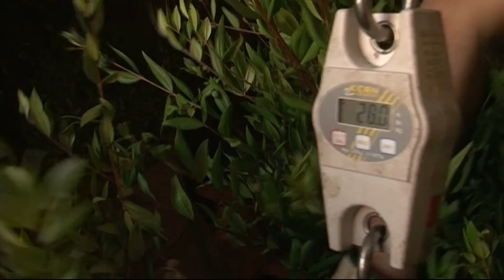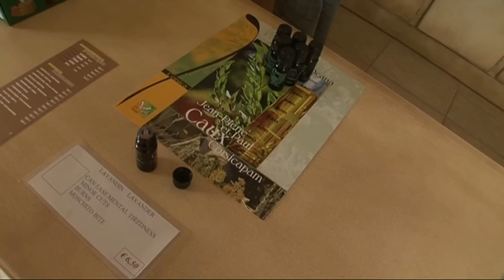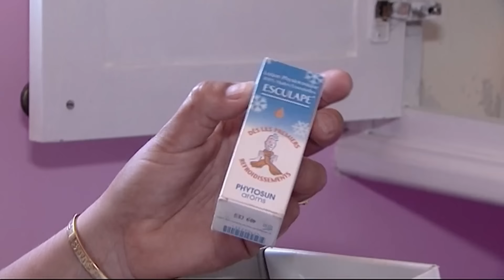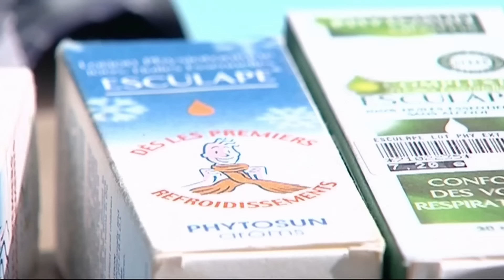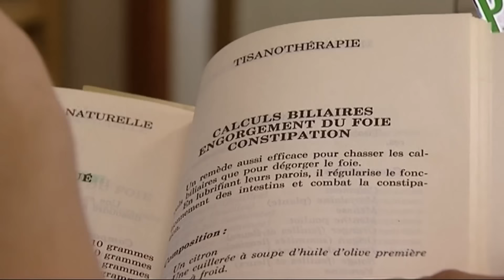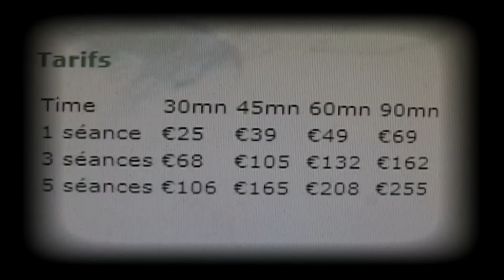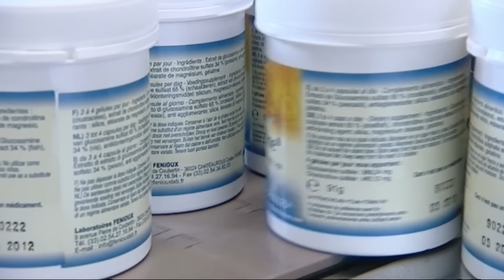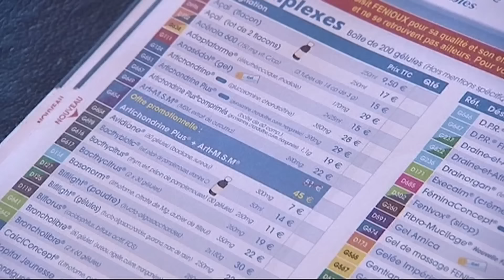Les dangers insoupçonnés des huiles essentielles - Enquête - AMP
C'est le retour en force des huiles essentielles, un concentré de plantes aux vertus thérapeutiques, dans les routines de bien-être des Français. Des massages aux textiles imprégnés, ces extraits naturels gagnent en popularité. Cependant, ces produits puissants ne sont pas sans risque et doivent être utilisés avec précaution. Face à l’engouement grandissant, certains rappellent l’importance de maîtriser ce savoir millénaire pour éviter tout danger.

Aromathérapie
AMP